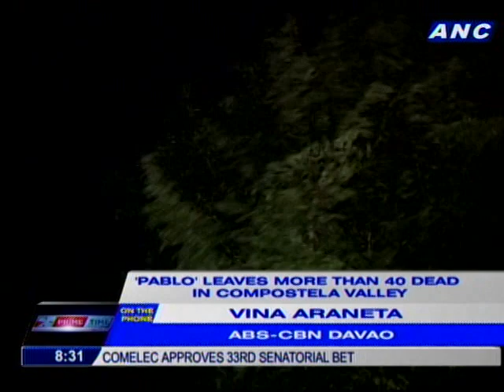'Pablo' leaves more than 40 dead in Compostela Valley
ABS-CBN reporter Vina Araneta reports on her firsthand look at Pablo's devastation in New Bataan, Compostela Valley